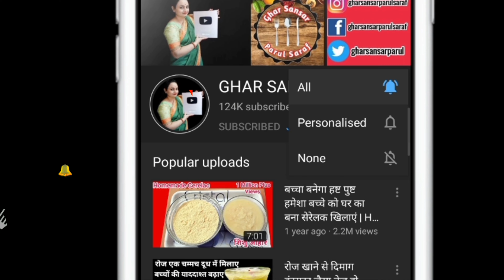आँवले के गटागट - स्वाद और सेहत का मिश्रण | Amla Candy Recipe |आंवले का तेल के बचे हुए वेस्ट की गटागट